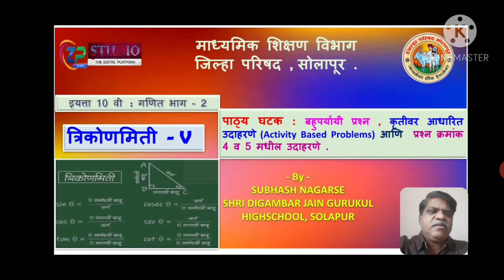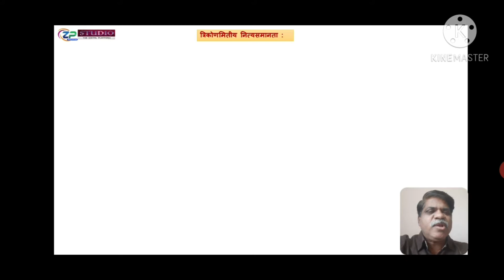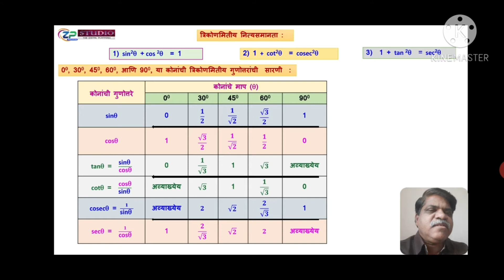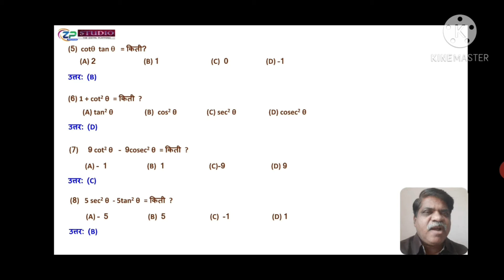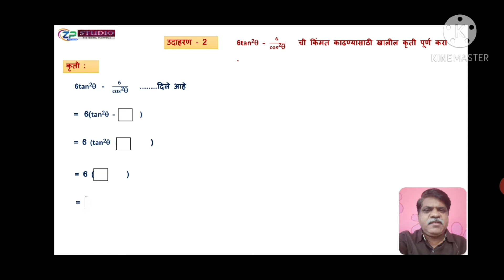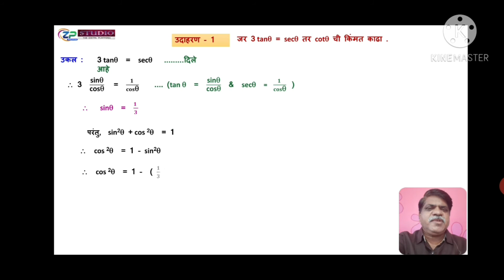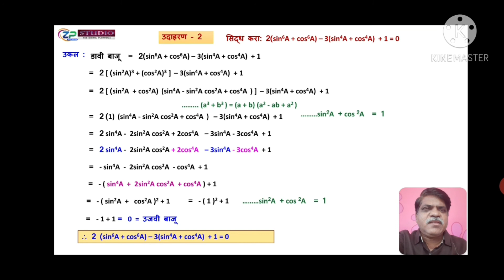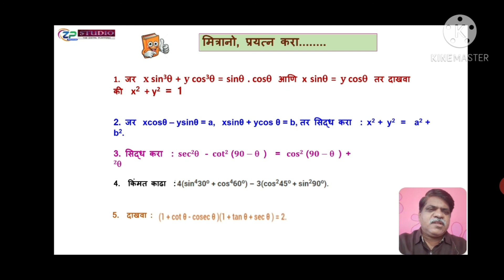10th STD/Maths -2/ Marathi Med/ प्रकरण ६ त्रिकोणमिती [ भाग -५ ]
10th STD/Maths -2/ Marathi Med/ प्रकरण  ६ त्रिकोणमिती [ भाग -५]